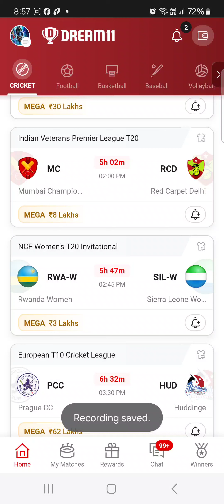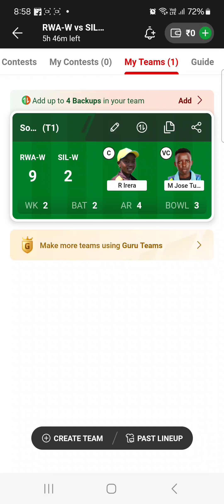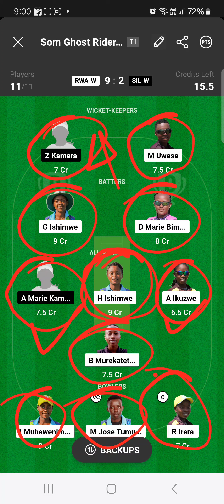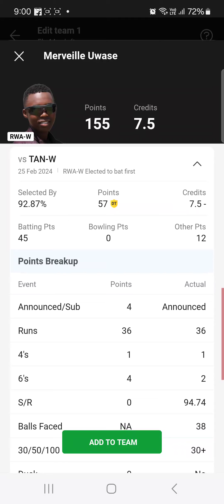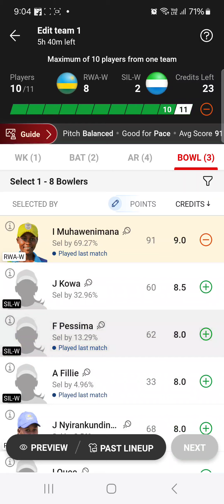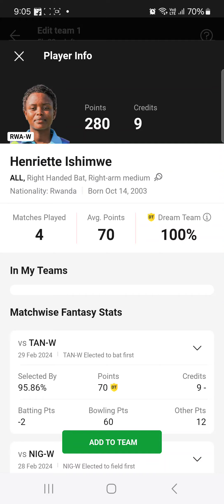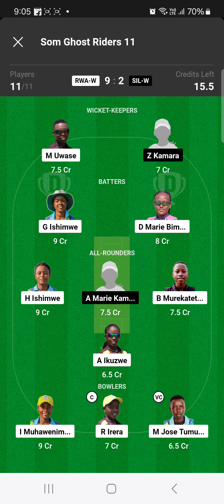Rwa-w vs Sil-w T20 Today Match|Rwa-w vs Sil-w Dream11 Prediction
Today I will discuss about the match of NCF WOMEN'S T20 INVITATI9NAL 2024-NIG-W VS SIL-W, predict the match and give some GL teams.Here will get previous matches full stats,scorecards,Dream11 prediction, appropriate Cap and Vice Captain choices.I wish You are all satisfied with my hard working and get more help from my videos.